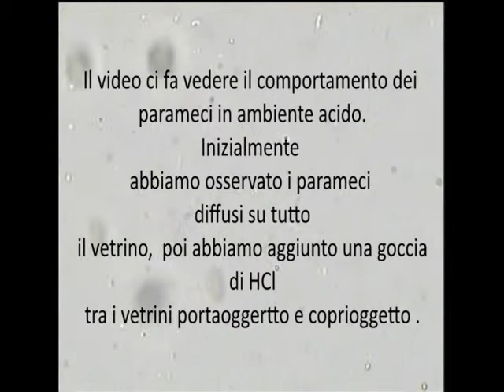Parameci in ambiente acido